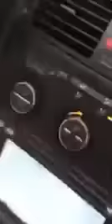Canan Başaran - Hastanenin Kapısına Kar Doldu (Canlı Performans)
Canan Başaran'ın yeni single'ı "Hastanenin Kapısına Kar Doldu" etiketiyle Canan Başaran Youtube kanalında yayında!